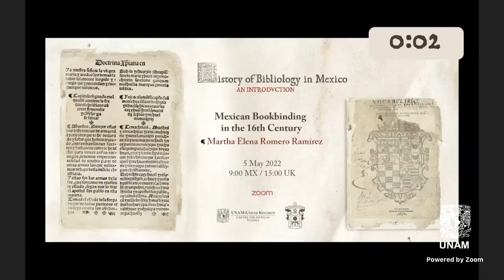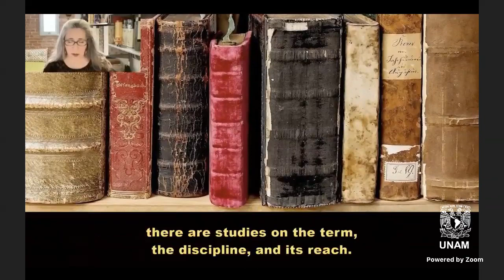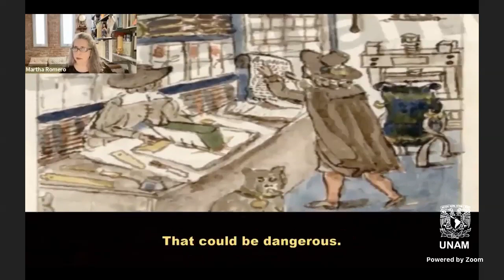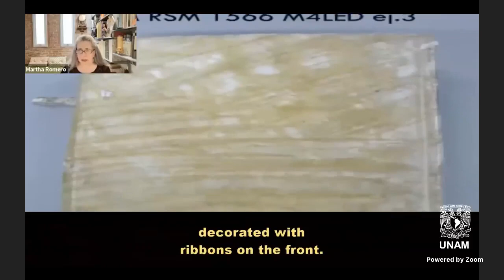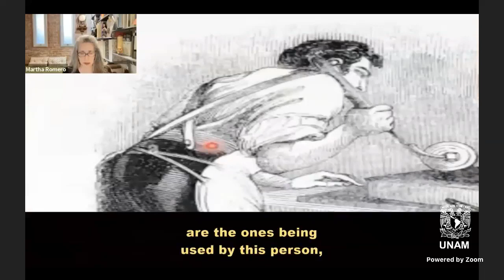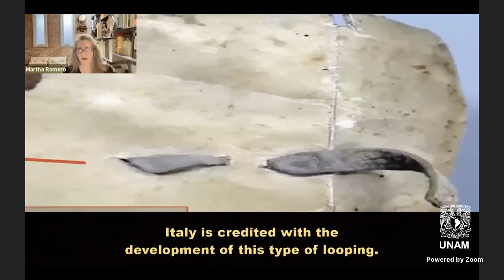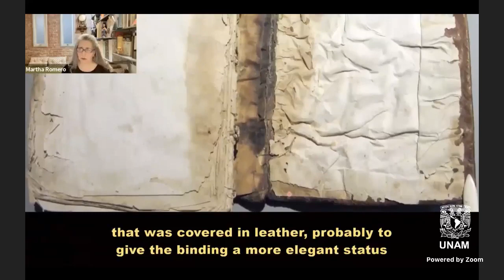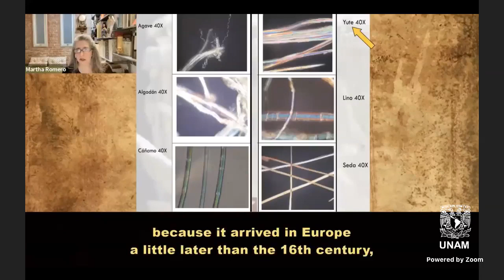"Mexican Bookbinding in the 16th Century" | 3/11 An Introduction to the History of Bibliology...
🟤 "Mexican Bookbinding in the 16th Century" by Martha Elena Romero Ramírez.

'An Introduction to the History of Bibliology in Mexico'

With this cycle, we intend to divulge some of the work of bibliology, and book and publishing studies from Mexico to other academic spaces and latitudes.

Bibliology is the discipline that studies the book as an object, in its historical and technical aspects; it considers, in history, the materials with which it has been made, its type of binding, its calligraphy, typography and illustrations.

Organized by Instituto de Investigaciones Bibliográficas, Seminario Interdisciplinario de Bibliología (SIB), Universidad de Guadalajara (UDG) and Centre for Mexican Studies, UNAM-UK.
Academic organizer: Marina Garone Gravier.

Martha Elena Romero Ramírez, IIB UNAM. Her lines of research are the history of bookbinding, especially in Mexico, book conservation and access to information. Founding Member since August 29, 2012, and member until June 2015. Deputy Coordinator from August 2012 to February 2015.

"La encuadernación mexicana del siglo XVI"

'Introducción a la Historia de la Bibliología en México'

Con este ciclo queremos difundir una parte del trabajo de bibliología y estudios del libro y la edición de México a otros espacios académicos y a otras latitudes.

La bibliología es la disciplina que estudia el libro como objeto, tanto en lo histórico como en lo técnico; considera, en la historia, los materiales con que ha sido confeccionado, su tipo de encuadernación, su caligrafía, tipografía e ilustraciones.

Dra. Martha Elena Romero Ramírez, IIB UNAM. Investigadora del IIB-UNAM. Sus líneas de investigación son la historia de la encuadernación, en especial la mexicana, la conservación de libros y el acceso a la información. Miembro Fundador desde el 29 de agosto de 2012, y miembro hasta junio de 2015. Coordinadora adjunta desde agosto de 2012 a febrero de 2015.